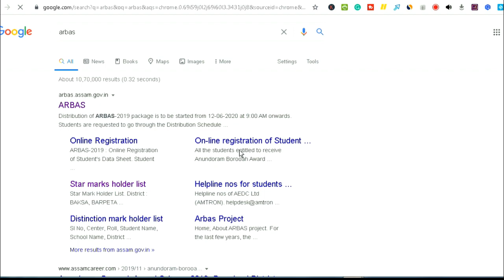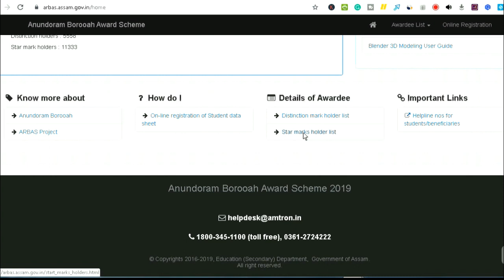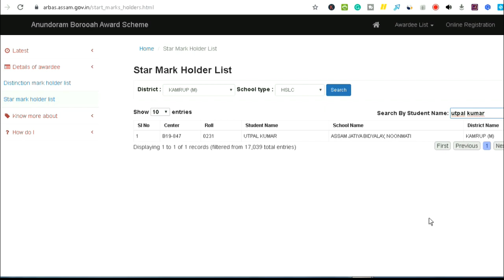Check Assam HSLC Laptop Distribution List 2020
Assam laptop distribution date 2020 Announced .

Govt. of Assam has released the district-wise distribution schedule of Anundoram Borooah Laptop Award Scheme 2019. Candidates may download the same from ARBAS, Assam

"Anundoram Borooah Award" is an award given by Govt. of Assam to the meritorious students of the State in the form of a laptop computer. Each year, Govt. of Assam has given this award to students who passed SEBA HSLC Exam with flying colours.

Queries Solved -

Assam Laptop distribution 2020.
Anundoram Borooah Award.
Assam Hslc laptop distribution
Assam hslc laptop distribution 2020

Must-Have Books For you
1. General Knowledge 2021
Check Price

2. Guide Book to Assam Police Sub-Inspector
Check Price